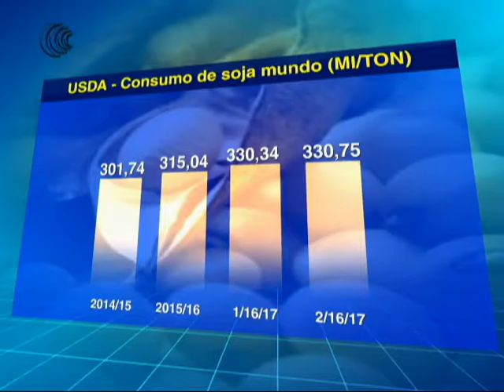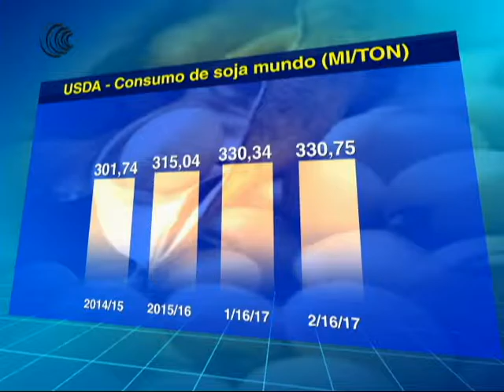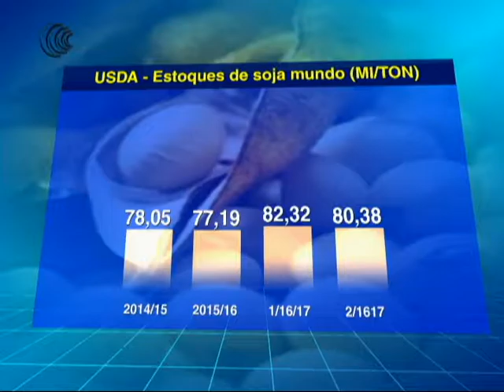ESTOQUES INTERNACIONAIS DE SOJA - 28/02/2017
O relatório de oferta e demanda do Departamento de Agricultura dos Estados Unidos (USDA), trouxe alterações na produção, consumo e estoques internacionais de soja, principalmente nos estoques com queda de quase 2 milhões de toneladas.